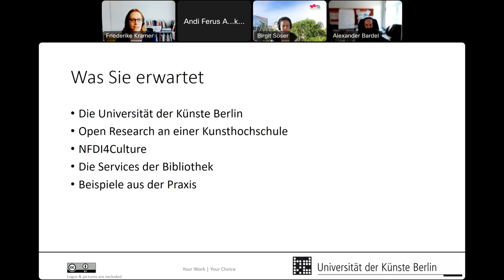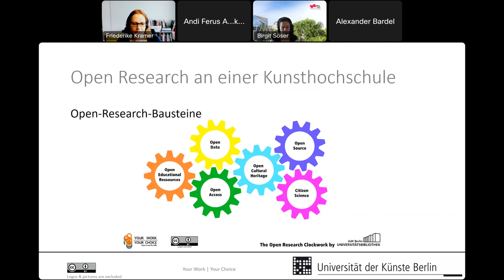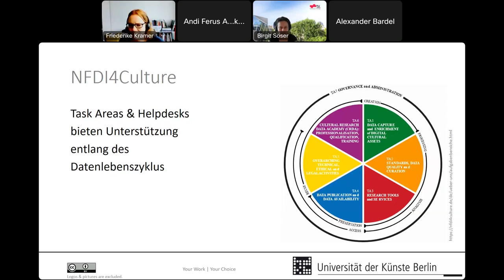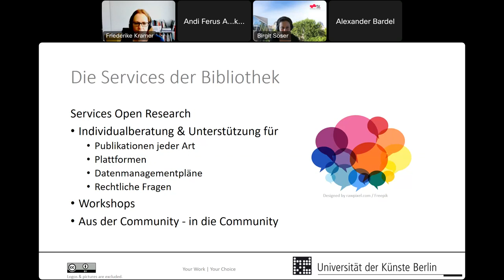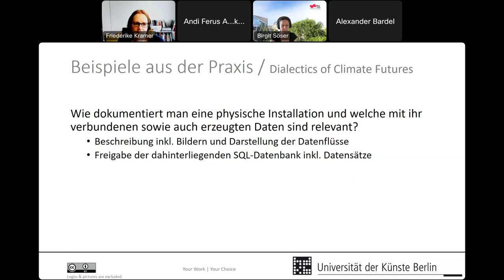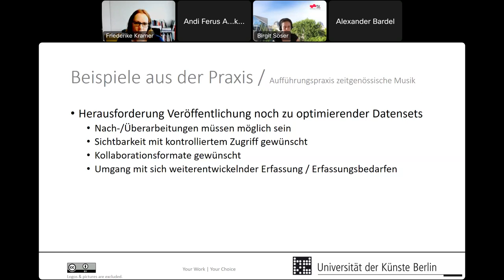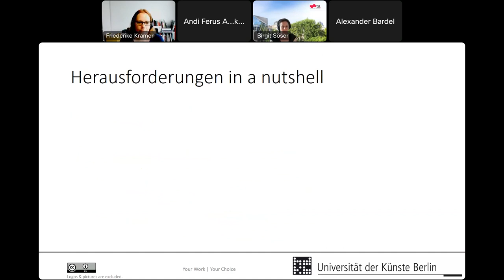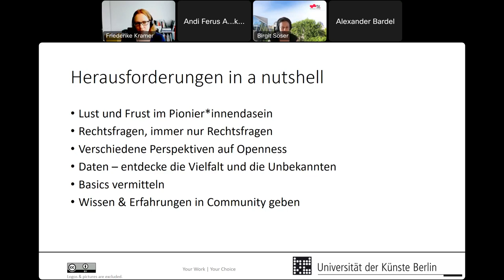Your Work | Your Choice. Open Research an der UdK Berlin am Beispiel des Forschungsdatenmanagements.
Die Universität der Künste Berlin betrachtet Open Research und damit auch Forschungsdatenmanagement immer im Kontext von Kunst und Wissenschaft. Die damit verfolgte offene Zugänglichkeit, Nachvollziehbarkeit und – wo möglich – Nachnutzbarkeit künstlerischer wie wissenschaftlicher Prozesse ist ein Zusammenspiel diverser Aspekte, die noch dazu zahlreichen rechtlichen wie technischen Fragen unterliegen. Zudem sind an der UdK Berlin Forschung und Lehre eng miteinander verknüpft, sodass auch primär forschungsrelevante Themen wie Open Research ebenso für die Lehre von großer Bedeutung sind.

Am Beispiel der Universitätsbibliothek wird der Vortrag die Komplexität des Forschungsdatenmanagements in den Künsten verdeutlichen und aufzeigen, welche Möglichkeiten jetzt schon bestehen und wo / bei wem angesetzt werden muss, um das jetzt noch Unmögliche perspektivisch umsetzen zu können.

Vortragende: Friederike Kramer, Universität der Künste Berlin

Über die Veranstaltungsreihe

Die Webinarreihe Forschungsdatenmanagement in Österreich richtet sich je nach Thema an Forschende, Service Provider oder Personen aus der  Forschungsunterstützung. Sie dient der Vernetzung und dem Austausch zu FDM-Themen in Österreich und darüber hinaus.